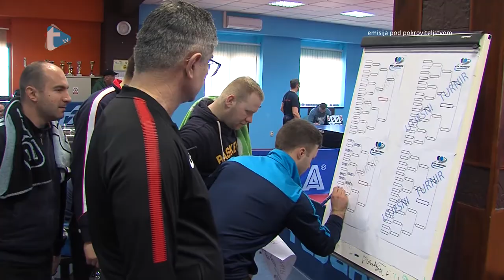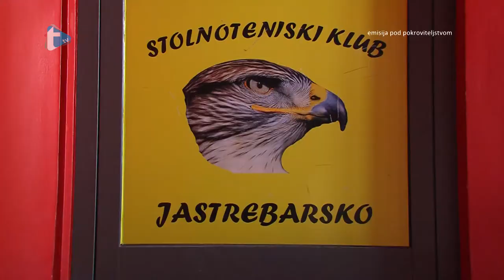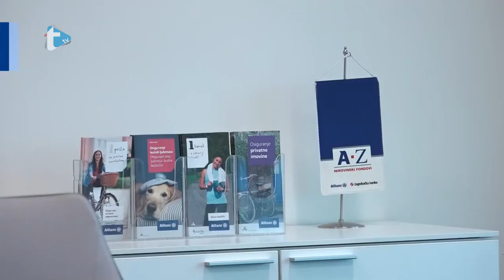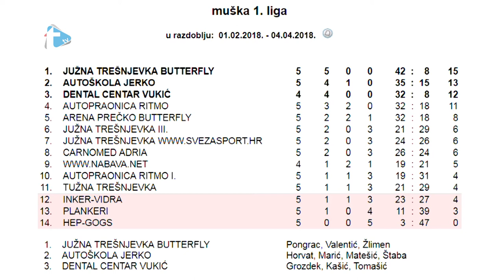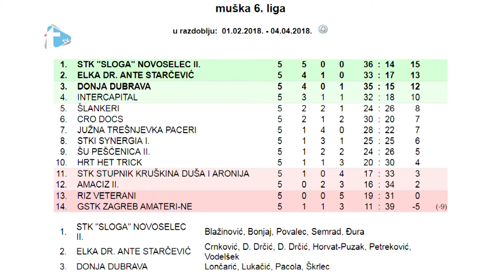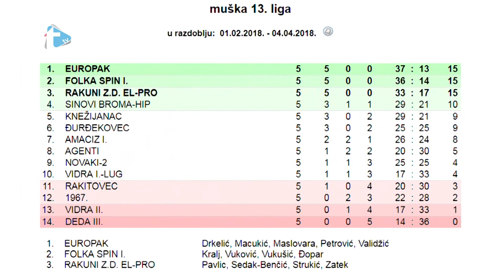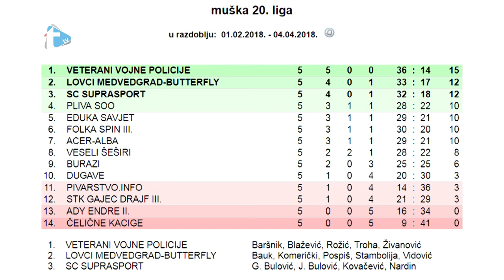SOKAZ - S2E05 - 3. 4. 2018.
Emisija o stolnom tenisu
Trend tv